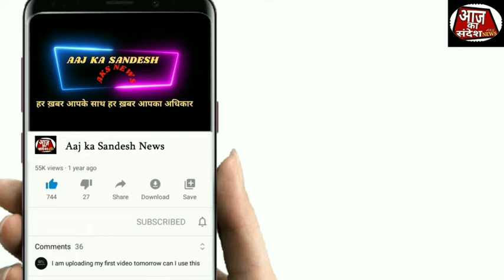BHIWANDI | MIDC में डायपर बनाने वाली कंपनी में लगी भीषण आग।